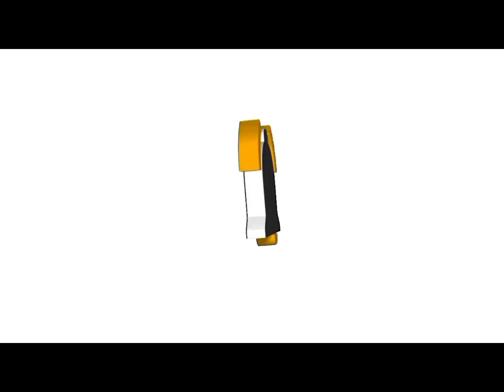Fighting every boss in second sea (NEW YEARS SPECIAL)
Happy new years! My friends birthday is today, so happy birthday @DragonzMan-dg9hj! Also, the following bosses are not included, cursed captain, order, darkbeard, and rip Indra. Sorry for the inconvenience. But anyways, ENJOY!